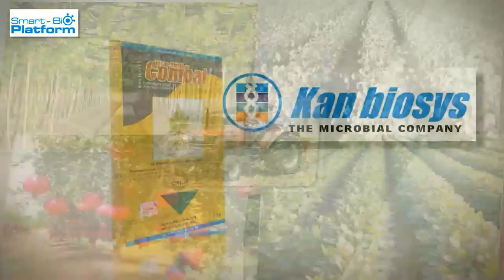Kan Biosys Pvt. ltd.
Ad Films on various products of Kan Biosys Pvt. Ltd.
Information on Kan Biosys products and Information on Product: TABA